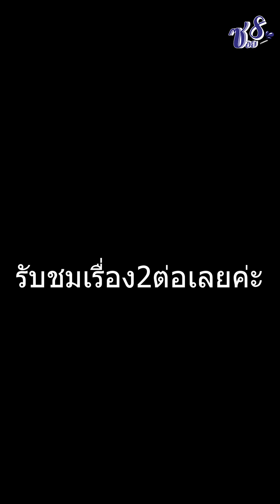มาทวงเงินตัวเองคืนแท้ๆ แต่อายเวลาพูด